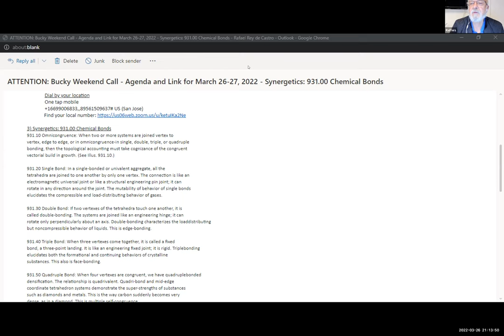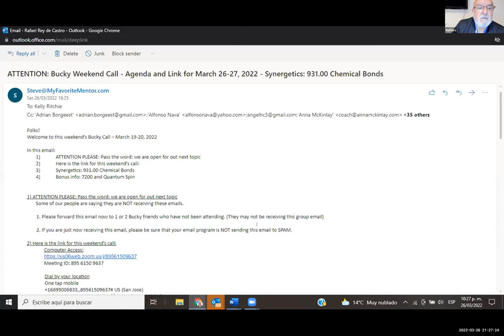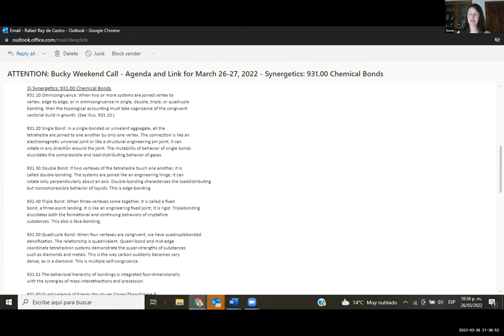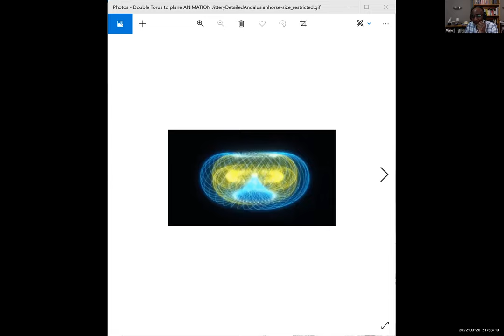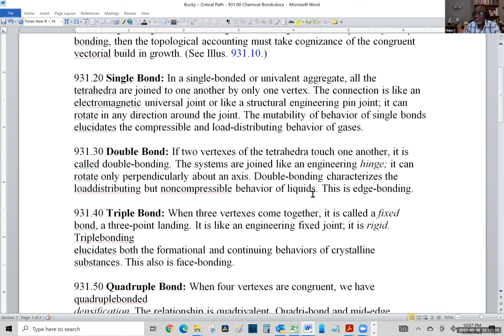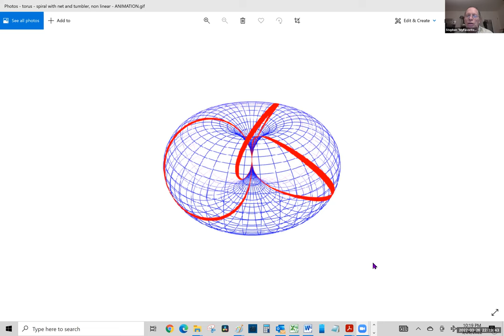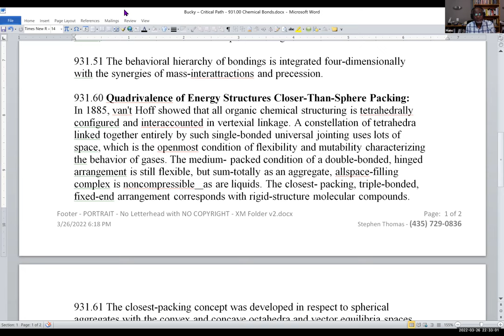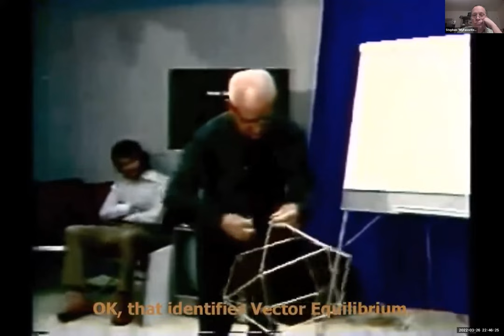Practical Bucky Fuller - Kelly - Ep #2022-10 (1:56:12) March 26-27, 2022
Ep #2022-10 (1:56:12) March 26-27, 2022